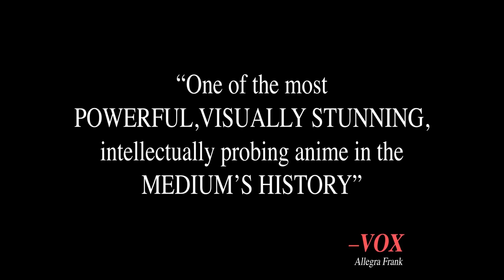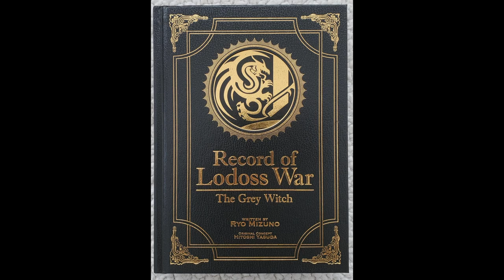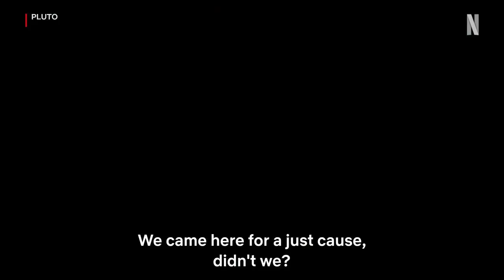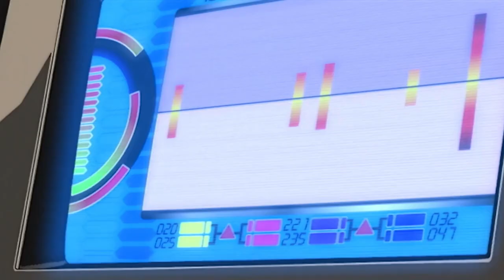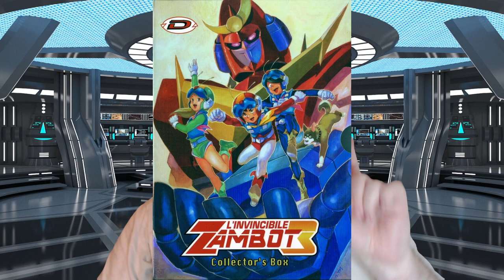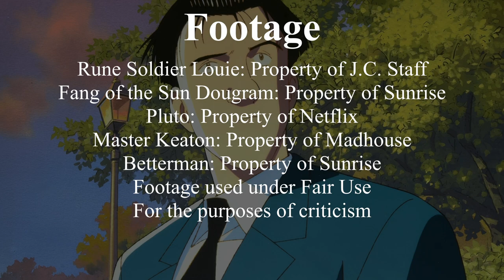4 New Holy Grails of Anime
A bunch of shows on my old Anime Holy Grail List have been licensed, so it's time to update the list!

Footage Credits:
Neon Genesis Evangelion: Property of Studio Khara
Discotek Media Sizzle Reel: Property of Discotek Media
King of Braves GaoGaiGar: Property of Sunrise
Angel's Egg: Property of Tokuma Shoten
Rune Soldier Louie: Property of J.C. Staff
Fang of the Sun Dougram: Property of Sunrise
Pluto: Property of Netflix
Master Keaton: Property of Madhouse
Betterman: Property of Sunrise
For the purposes of criticism

Chapters:
00:00 Start
00:20 Update on the previous list
02:55 The Rest of Lodoss
04:57 Fang of the Sun: Dougram
07:27 Master Keaton
09:10 Betterman